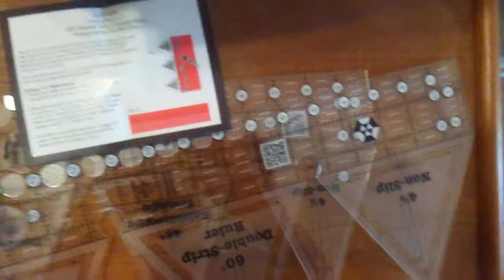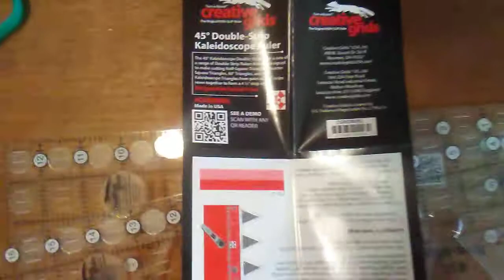Unboxing My New Creative Grids Rulers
My sissy Letha sent me two creative grids rulers to see if I could still quilt with my sight declining. They are very well made. I look forward to using them.